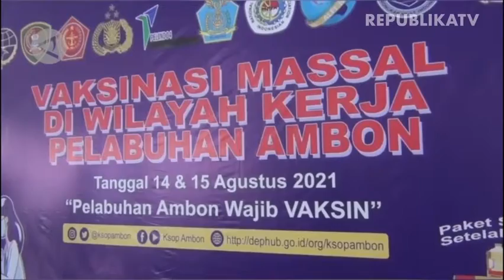BPOM Pastikan Kawal Pengembangan Vaksin Merah Putih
Badan Pengawas Obat (BPOM) RI memberikan sertifikat Cara Pembuatan Obat yang Baik (CPOB) kepada PT. Biotis Pharmaceuticals Indonesia yang akan mengembangkan dan memproduksi Vaksin Merah Putih.

BPOM RI juga akan terus memfasilitasi serta melakukan pengawalan regulasi dalam pengembangan Vaksin Merah Putih. (Putri Hanifa/Agha Yuninda Maulana/Farah Khadija)